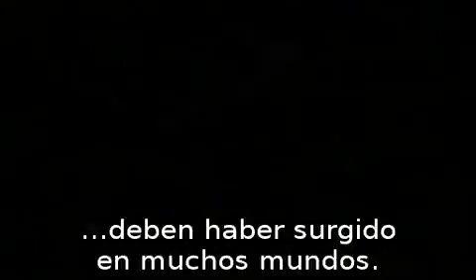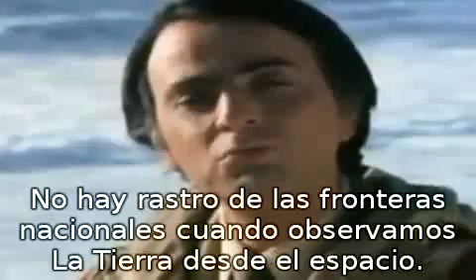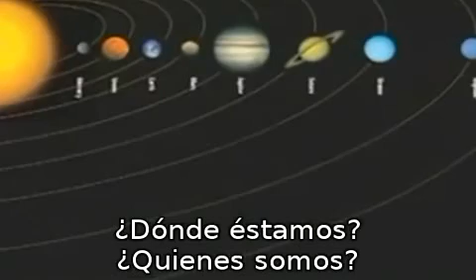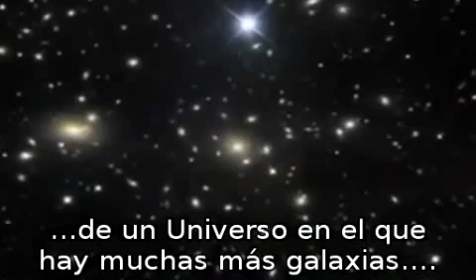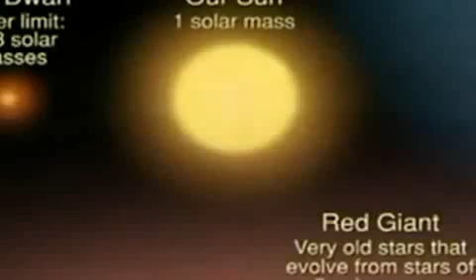TRIBUTO A CARL SAGAN Subtitulado Español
Sagan nos habla de una evolución cósmica de quimce millones de años que ha transformado la materia en vida y consciencia, haciendo posible que el Cosmos se interrogara acerca de si mismo. Comenta los mas recientes descubrimientos sobre la vida fuera de la Tierra, y cómo podemos comunicarnos con los habitantes de otros mundos. Carl Sagan contempla así nuestro planeta desde un privilegiado punto de vista extraterreste, y lo ve como un mundo azul habitado por una forma de vida que apenas acaba de descubrir su propia unidad y se aventura en el vasto océano del espacio.  Gracias Maestro Sagan por tu aportacion brillante y por tu rastro de luz ... .☆. ¸ ☾ °.